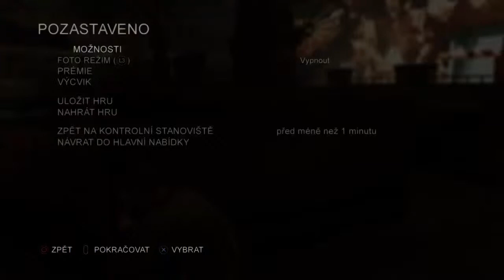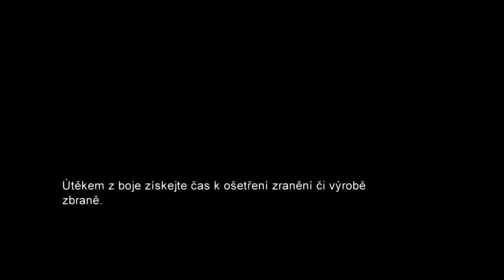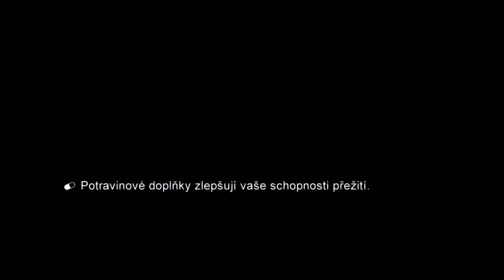The Last of Us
I usually play on my PS4 and streaming games on it or I play Call of Duty: Mobile
Friends: WolfBone
                Alkmex
                Kero Hraje
                dogo